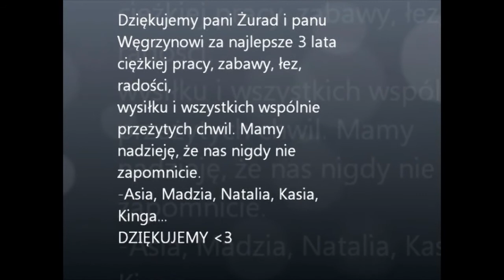Sportowe pożegnanie w gimBystrej 2012 hd.mpg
Fragment filmu jaki Asia Harat,  wraz z "Ciapkami" zadedykowała wuefistom i koleżankom z drużyny GimBystrej, podczas rozdania nagród sportowych za 2011/2012 rok. Tyle łez ile wtedy się polało... to już nie wróci, ale ile zostało w naszych głowach, filmach i zdjęciach...
p.s. kiedyś wrzucimy resztę filmu